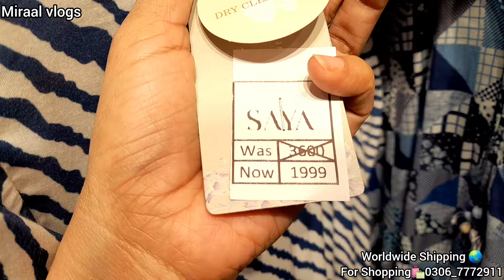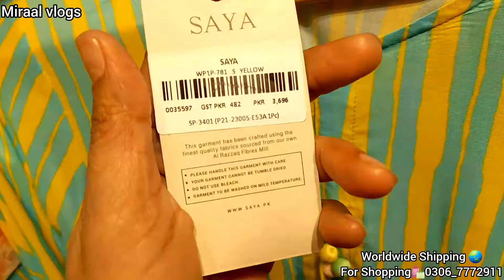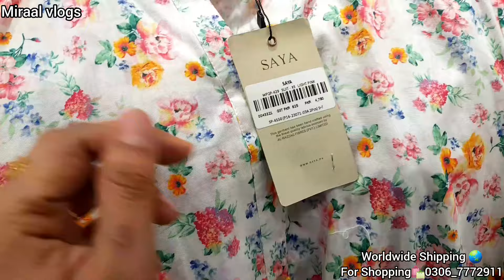saya blessed Ramdan sale flat 50% off sale|14 March 2024